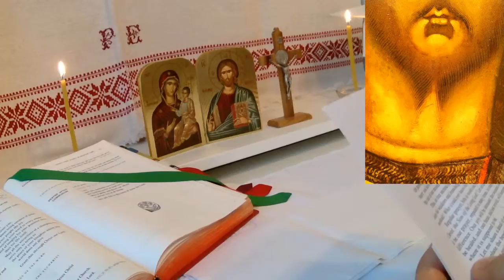On the 'Divine Mouth' (Sermon)